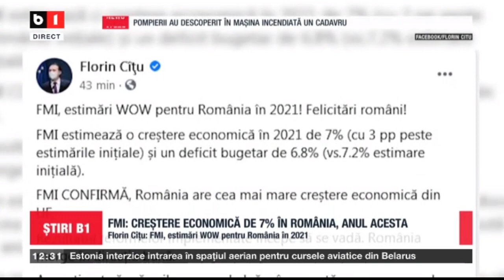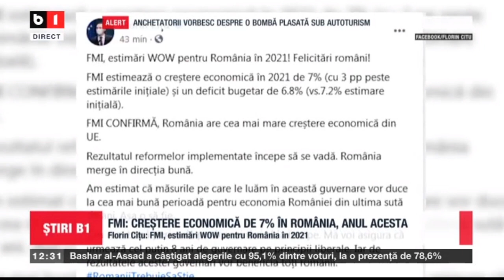LUDOVIC ORBAN DECLARATII LA INTALNIREA CU MEDICII DIN JUDETUL MURES_Stiri B1_29 mai 2021